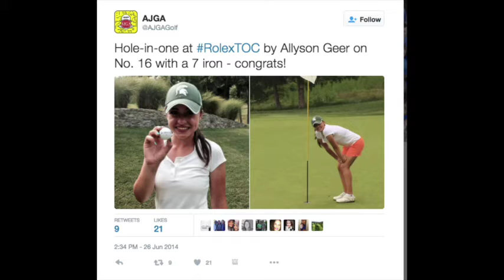Past Champions: Randy Wise Junior Open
Andrew Walker of Battle Creek, Michigan, and Allyson Geer of Brighton, Michigan, touch on their past AJGA experiences including their big 2015 Randy Wise Junior Open wins.